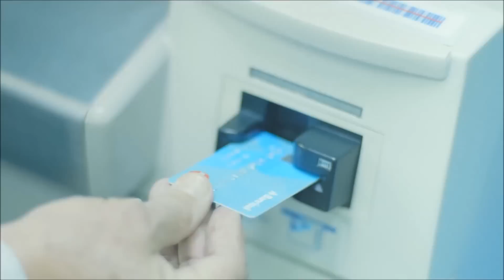Os Donos da Bola RS 15/02/2017